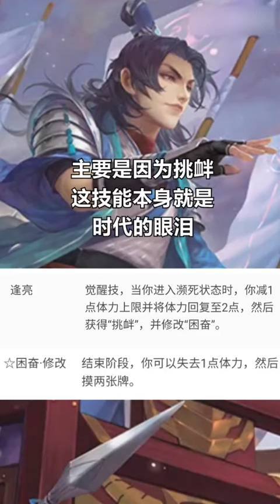三国杀天水麒麟儿！台词好到出圈！魏姜维！